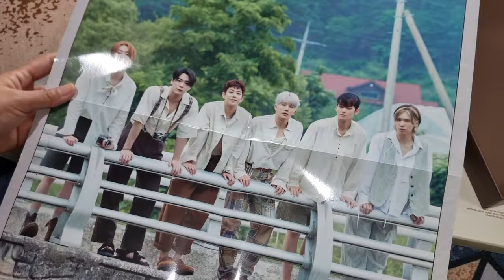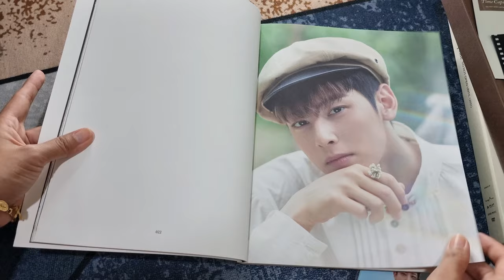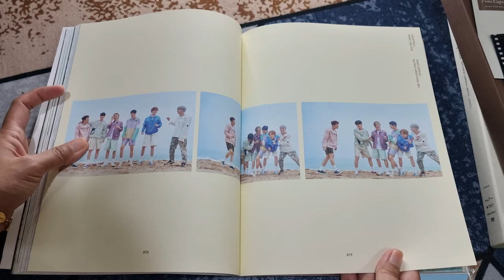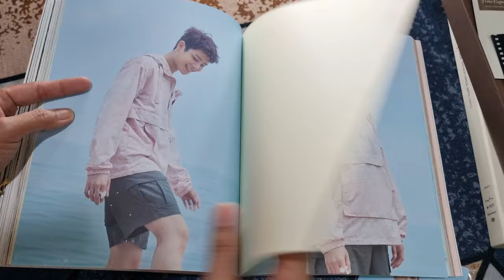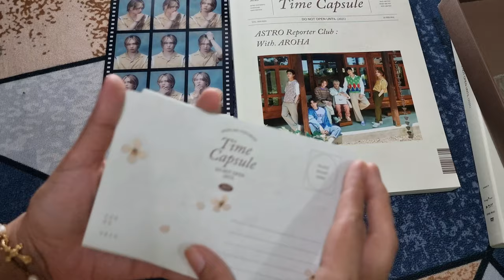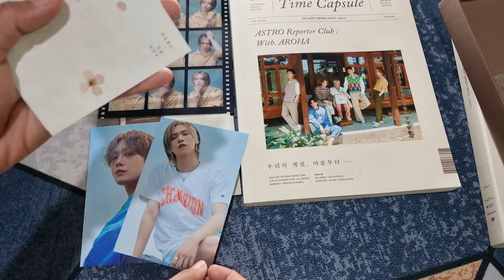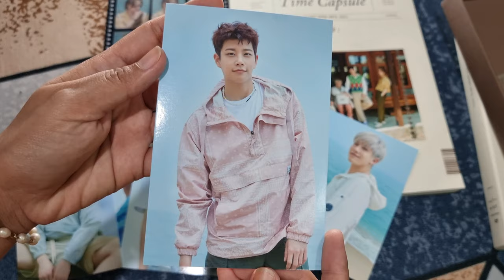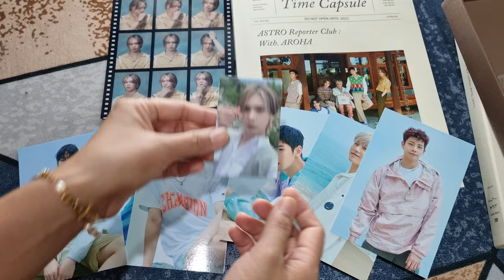ASTRO Time Capsule 2021 Photobook UNBOXING